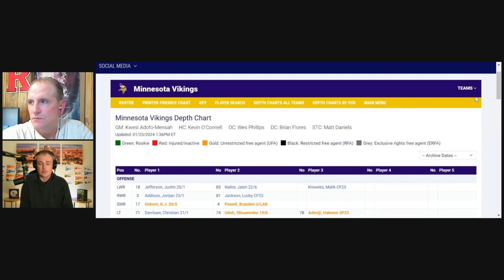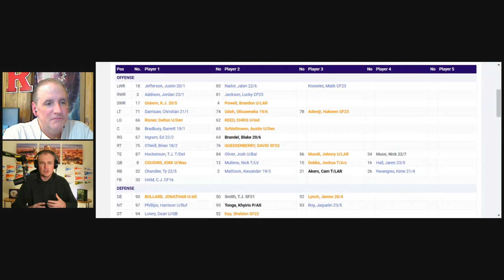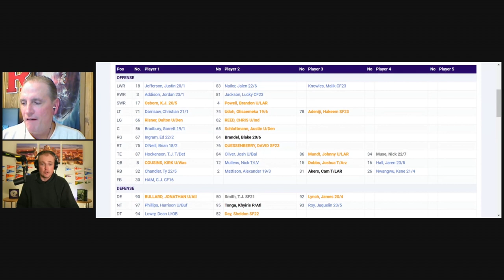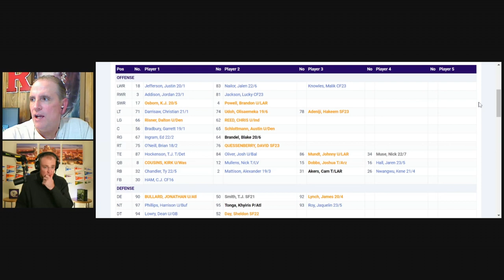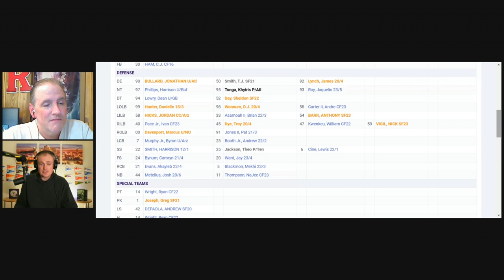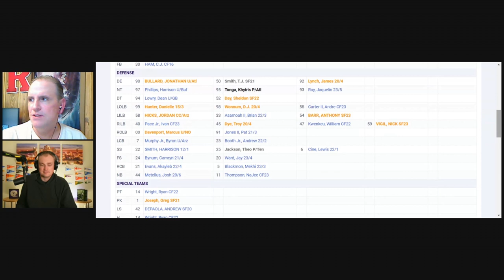Minnesota Vikings Preview: Free Agency and the 2024 NFL Draft!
VikingsNFLDraft2024 VikingsFreeAgents2024 NFLVikings A Vikings preview in free agency and the NFL Draft with Matthew Coller, Founder of PurpleInsider.com. Matthew gives a preview for Minnesota this off-season by breaking down the depth chart along with the Vikings biggest needs in free agency and the NFL Draft.

We also appreciate the act of sharing our videos to help build our community. And we encourage you to interact with us through our comment section where you can ask questions, voice your opinion and more. Thanks for checking out our channel!

For the best coverage of Minnesota Vikings news, go to PurpleInsider.com…

To purchase a copy of Matthew’s book on how Pro Football Focus changed the NFL, click here… ref_=cm_sw_r_apan_dp_Q4S46JKDJCM4E9PCKHW7&language=en-US